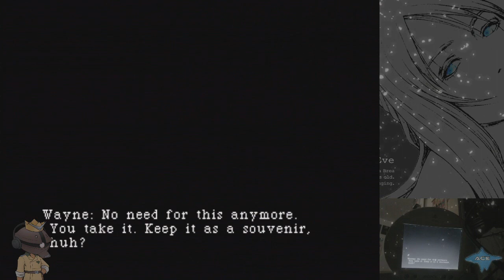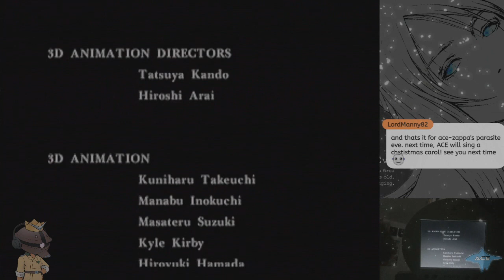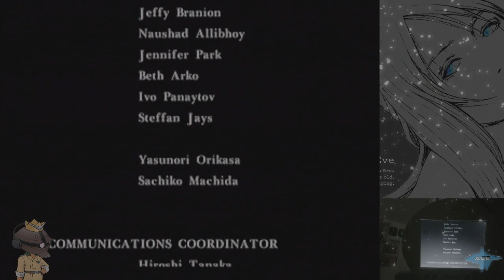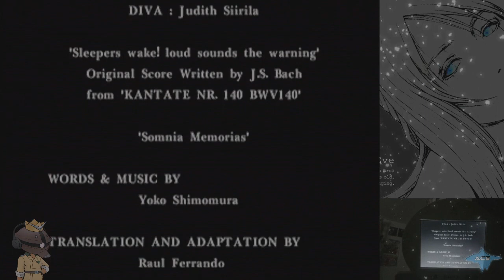We Clubbin - Parasite Eve Melee Run (06) (THE FINAL)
The final entry in the annual play through of everyone's (irreputable) favorite Christmas Game that also doubles for Halloween; Parasite Eve.  We're using a GameShark code to alter the Aya's outfit.

SIEG ZEON!